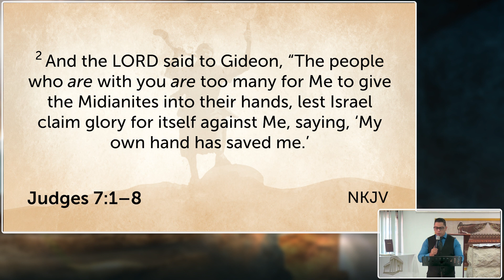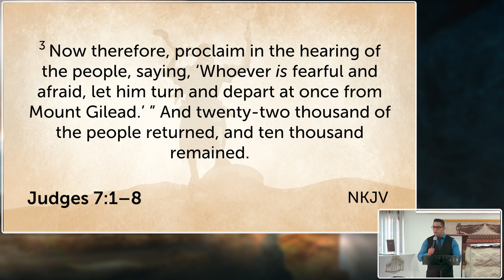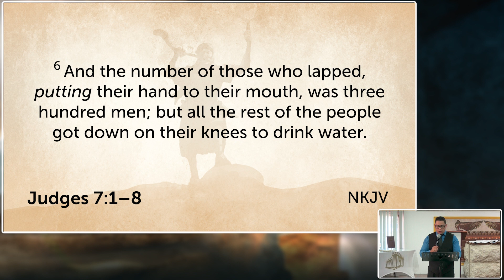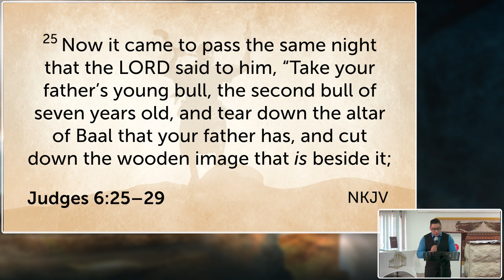Last word - Sunday 2nd July 23